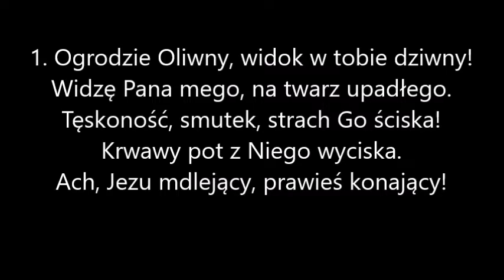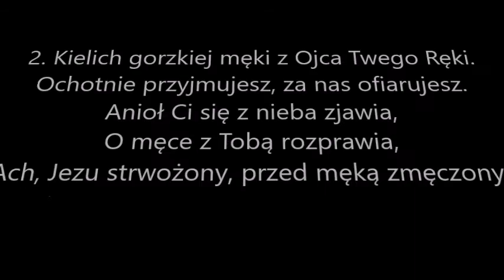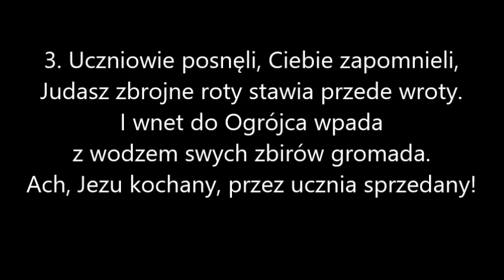Ogrodzie oliwny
Pieśń "Ogrodzie oliwny" wykonana przy użyciu programu Hauptwerk. Użyte sample - Giubiasco Wykonanie ma charakter amatorski.